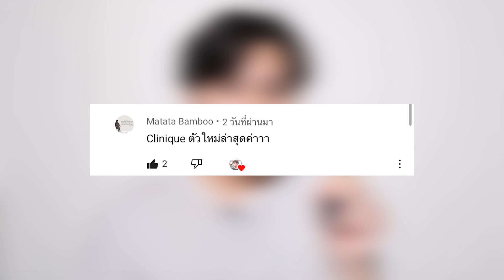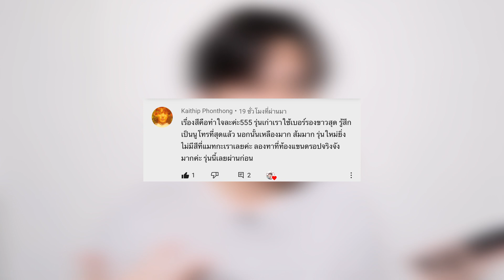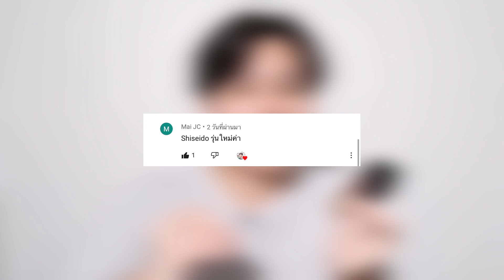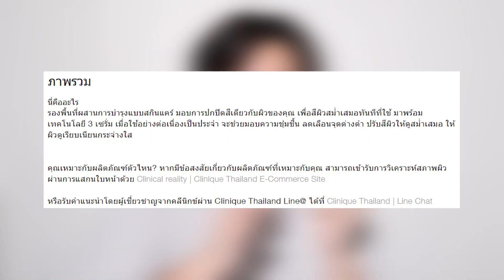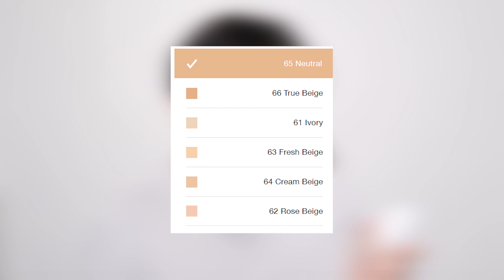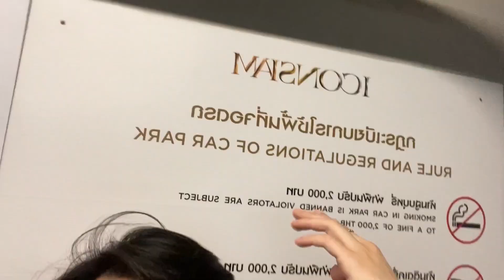BG รีวิวรองพื้น #5 :: รองพื้นใหม่ Clinique ทดสอบ 8 ชม. หลุดขนาดนี้!? ไหวไหม? ดรอปเกินไปรึเปล่า!?